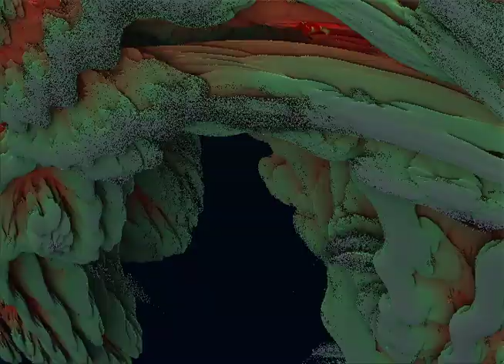3D Fractals (Higher Quality)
Explorations through 3D fractals.